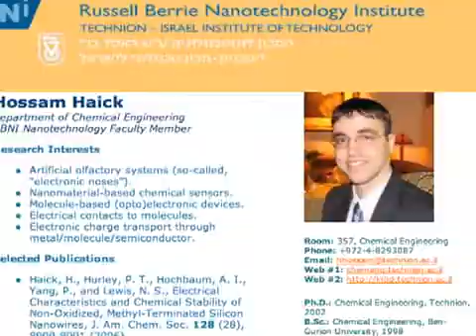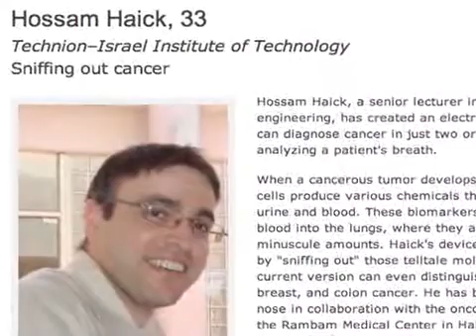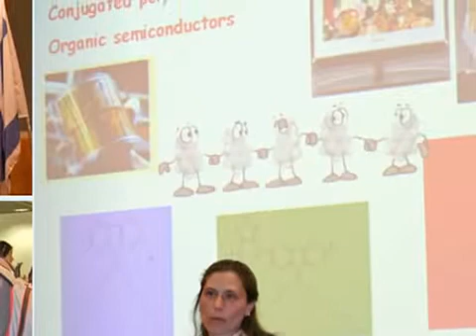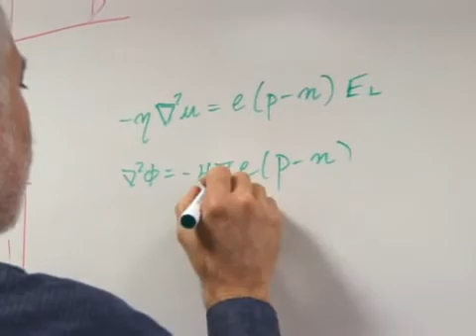Nanotechnology: What Can it Do?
From an electronic nose to efficient lighting to targeted drug delivery, nanotechnology has a world of applications.